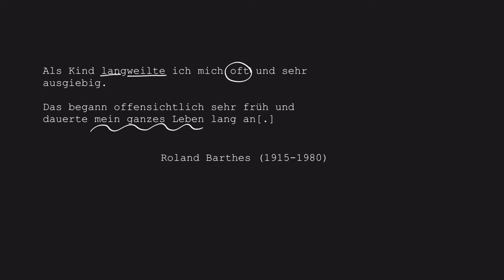Roland Barthes | SFB 1288-Ausstellungsprojekt "Ver//Gleichen"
"Ver//Gleichen. Acht Blickwinkel auf eine alltägliche Praxis"
Aus der Uni in die Stadt. Ein Ausstellungsprojekt an 8 Stationen

Ein Forschungsprojekt an der Universität Bielefeld, der Sonderforschungsbereich (SFB) 1288 "Praktiken des Vergleichens", beschäftigt sich mit dem Vergleichen – vom antiken Griechenland bis zum Kalten Krieg, von Südindien bis Großbritannien. Das Vergleichen spielt in der Forschungsarbeit eine entscheidende Rolle, weil durch diese Praktik die Welt geordnet und verändert wird.

Aus Teilstudien des Projekts heraus sind für ein Ausstellungsprojekt Präsentationen entstanden, die sich als Interventionen von Oktober 2018 bis Januar 2019 an acht Standorten in die Stadt Bielefeld eingetragen haben, um auf die Geschichte, Funktionsweise und Wirkmacht des Vergleichens aufmerksam zu machen.

Eins der Projekte ist aus Lenas Forschung hervorgegangen und geht von der These aus, dass autobiografische Texte ihre Lesenden in besonderem Maße zum Vergleichen auffordern. Im Kino Lichtwerk liefen daher vor den Filmen Videos mit autobiografischen Zitaten, in den Stadtbahnen Bielefelds fuhren die Zitate als Aufkleber mit.

Video: Lena Gumpert
Postproduktion: Jan Holthaus
Projektleitung: Rebecca Moltmann